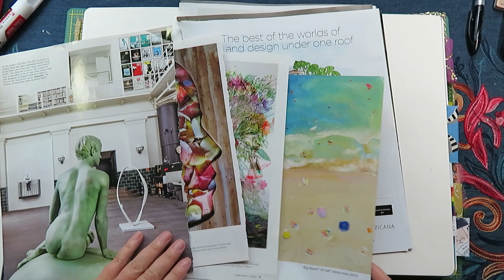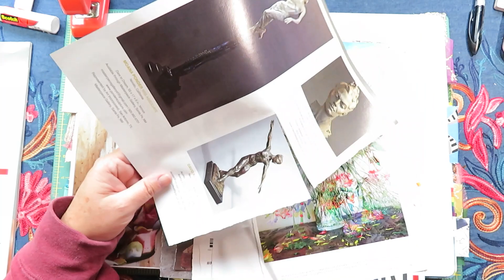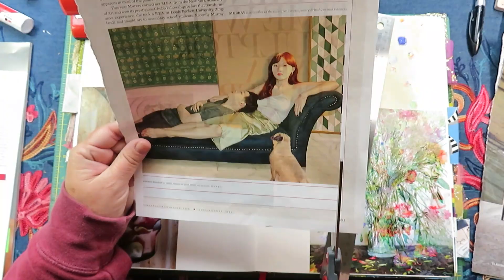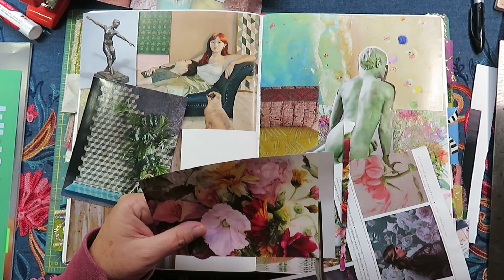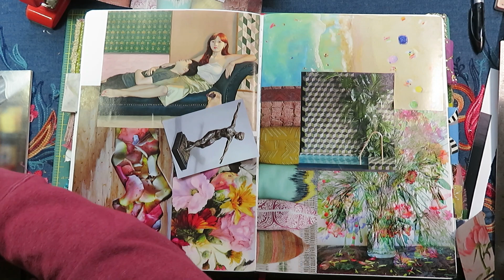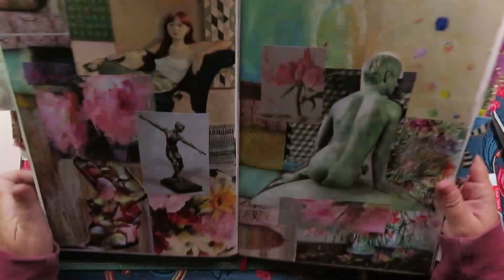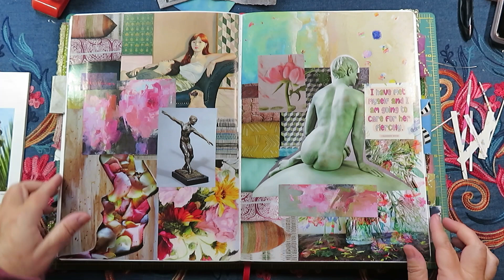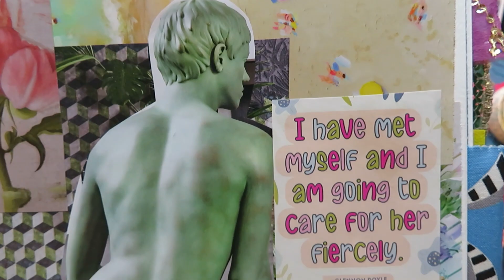Glue Book Session #58